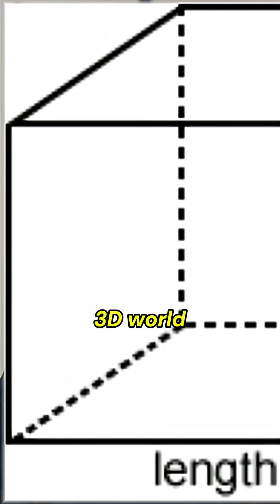What Would a 4D Cube Look Like?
🌟 Welcome to SciSnapster! 🌟
Where science goes 💥 BOOM 💥 and facts hit harder than gravity.

We’re diving deep into the universe 🌌, the human brain 🧠, atoms so small they make your head spin ⚛️, and mysteries that even your teacher didn’t tell you about 😲.

Here, science isn’t boring. It’s 🔥 fast, 🤯 mind-blowing, and always snapping with fun!

Unlock weird & wild science facts 🧪

Understand the world like never before 🌍

Flex your brain with every snap 🧩

Let’s make science cool again. Welcome to the lab. 🎬🧬
🌟 Welcome to SciSnapster! 🌟 Ever wondered how things would look in the **4th dimension**? This episode dives into concepts from **physics** and **science**, using a Rubik's cube to help us grasp complex ideas. We explore how our **universe** might be a shadow of a higher dimension, offering new **knowledge** and a fresh perspective on reality.